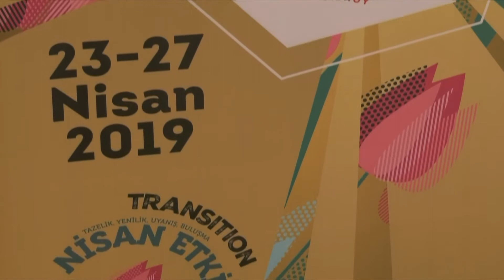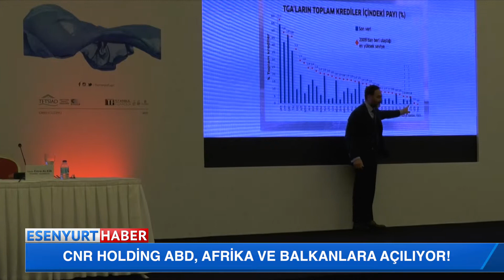CNR HOLDİNG ABD, AFRİKA VE BALKANLARA AÇILIYOR!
CNR HOLDİNG ABD, AFRİKA VE BALKANLARA AÇILIYOR! Ali BULUT, Ali Sami AYDIN, Emre ALKİN ve Bülent AKARCALI ile gerçekleştirilen program sizler ile! İyi seyirler!